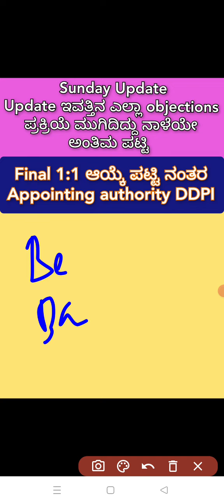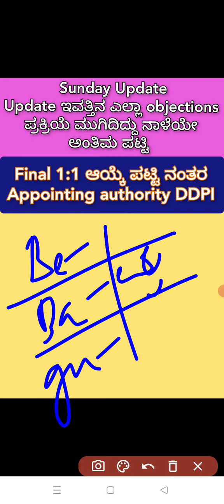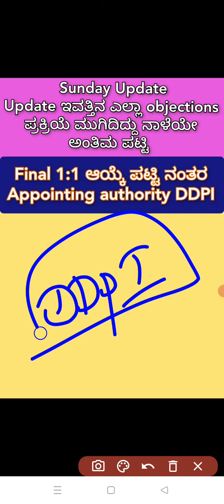GPSTR 22 |ಅಂತಿಮ ಘಟ್ಟ|ನಾಳೆಯೇ ಪಟ್ಟಿ|ಡಿಡಿಪಿಐ |ಮುಂದೆ ನೇಮಕಾತಿಯ ಪದ್ಧತಿ ಅವರ ವಿವೇಚನೆಗೆ |ಕೌನ್ಸೆಲಿಂಗ್